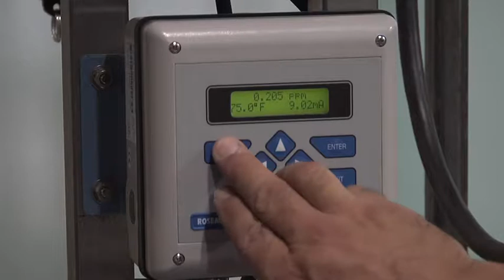Shakopee Mdewakanton Sioux Community (SMSC) Water Bottling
For the Shakopee Mdewakanton Sioux Community, bottling water is an expression of tribal sovereignty. We bottle water in many sizes and in quantities small and large. The quality of our bottled water is second to none, meeting and exceeding federal water quality requirements. We are proud to produce only the highest quality bottled water and we invite you to experience the quality, service and pricing that Mni-Yuska brings to the water bottling industry.

SMSC Water is owned and operated by the Shakopee Mdewakanton Sioux Community.